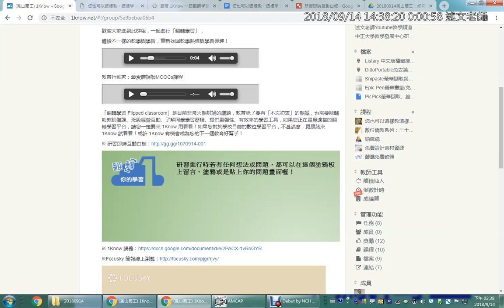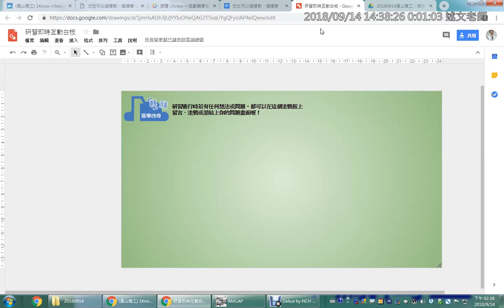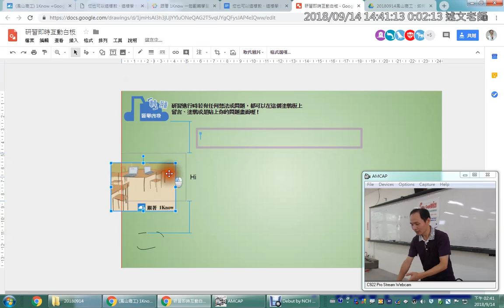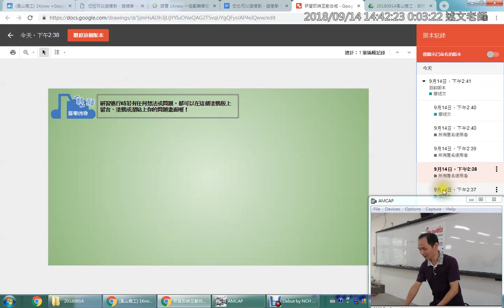02：研習互動白板介紹